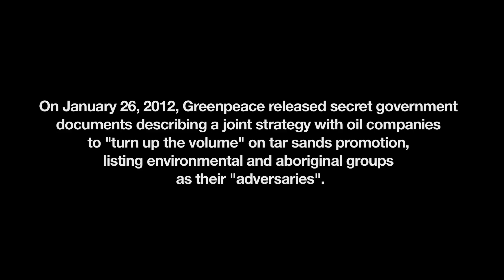Greenpeace Presents: Joe Oliver's Big Day - The Union Of The Conservative Gov & Big Oil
This month Natural Resources Minister Joe Oliver sided with big oil, characterizing concerned communities and individuals taking part in the democratic hearings examining Enbridge's controversial Northern Gateway pipeline as bogeymen. Over 4,000 people are registered to speak at the hearings, 79% are residents of British Columbia.

This disrespect for democracy and Joe Oliver's preferential treatment of Big Oil marked the beginning of his marriage to big oil players such as Enbridge, Exxon, Shell, Total, and British Petroleum(BP).

Today, concerned individuals along with Greenpeace and the Council of Canadians offered Joe Oliver a wedding reception to commemorate the union of the Conservative Government and Big Oil, following his talk to the Economic Club of Canada at the Sutton Place Hotel in Toronto. Inside the hotel, Joe Oliver ran away from Greenpeace Canada Climate and Energy Coordinator Keith Stewart and summoned security when Keith tried to hand him a copy of Greenpeace's Energy Revolution report.